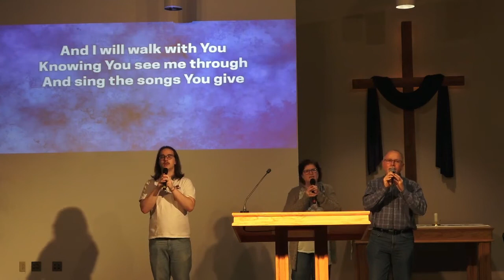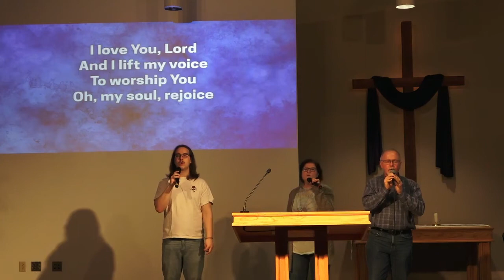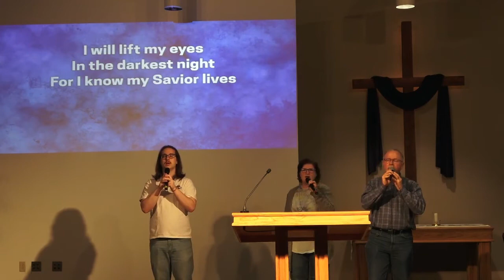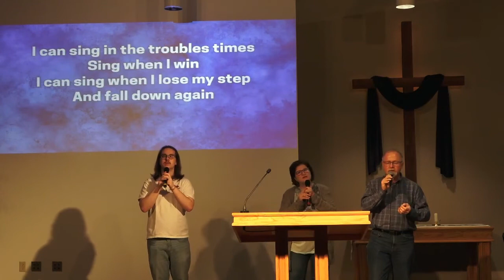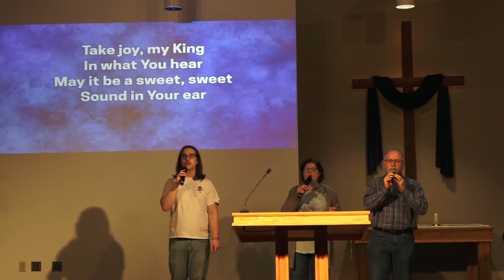6/8/22 Wednesday Worship Service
This is our regular midweek service. Tonight we will be looking at Pentecostal Power - being a witness for Jesus.